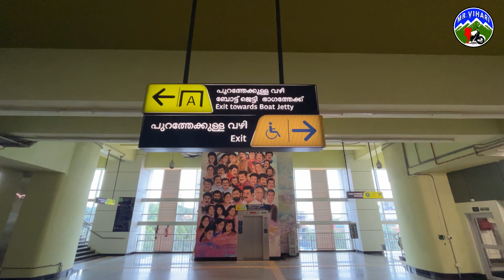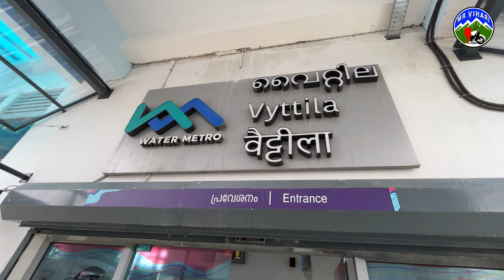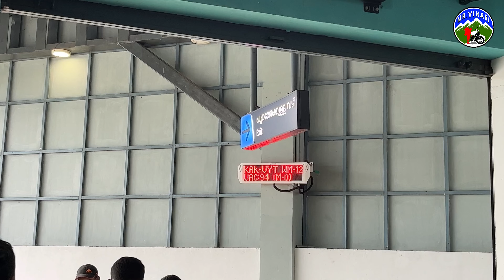Kerala water metro in telugu | cheapest boat view in Kerala | india first water metro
This video is about Kerala watermetro which is the first India's watermetro started in Kochi. You can feel the beautiful Kerala's nature if u come in mansoon season.

Similar searches:-

Where is kerala watermetro station?
How to go vytilla watermetro in telugu?
Vytilla to kakkanad water metro journey?
Best Places near to Ernakulam ?
How to reach boat view of kerala?